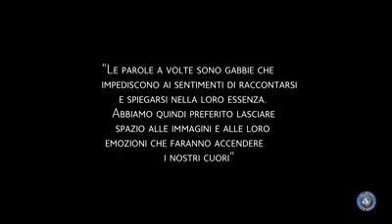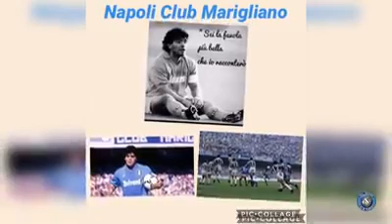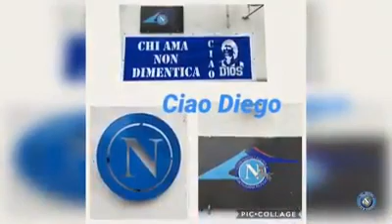club napoli x Diego